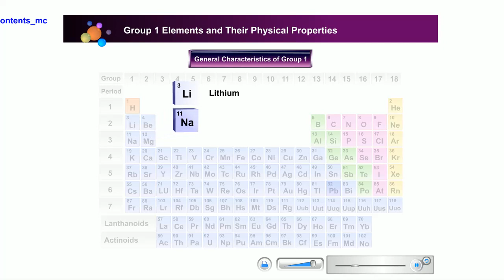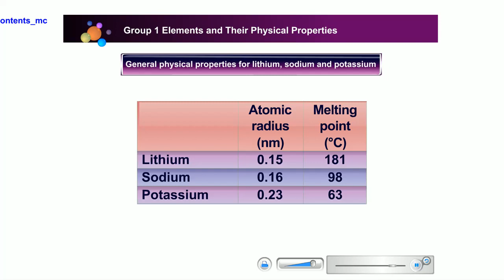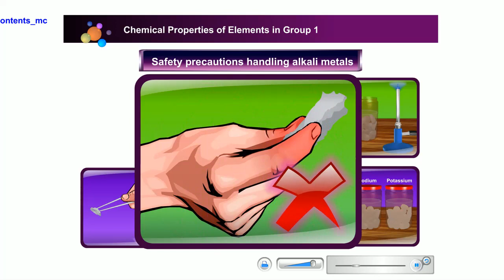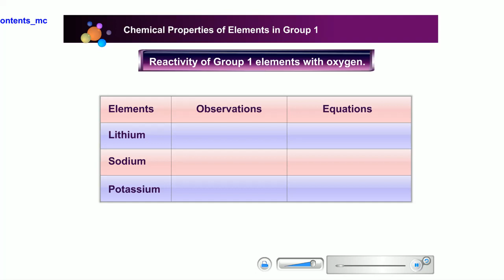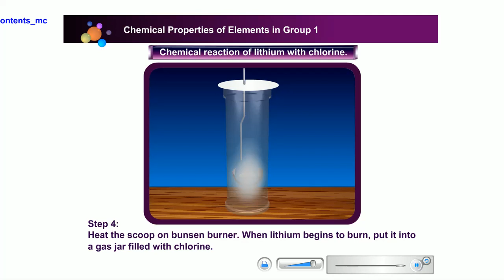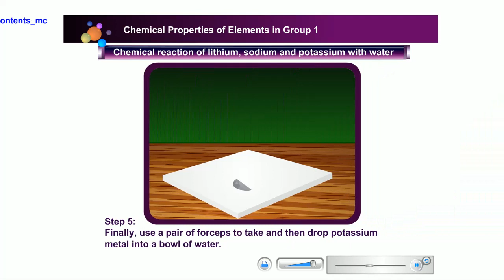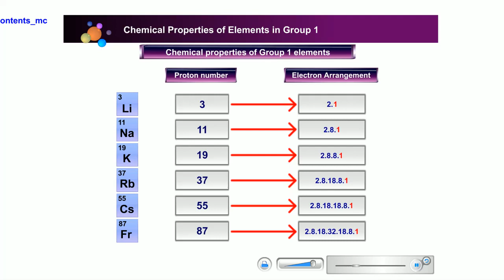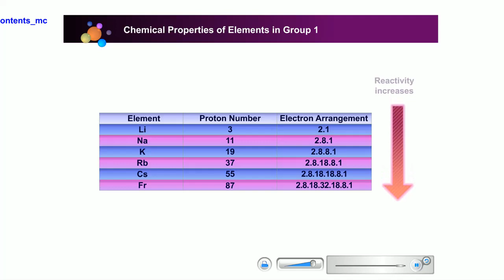Chemistry SPM: Learn Group 1 Alkali Metals In 12 Minutes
Form 4 Chemistry
Periodic Table of Elements
Group 1
Alkali Metals
Physical Properties
Chemical Properties